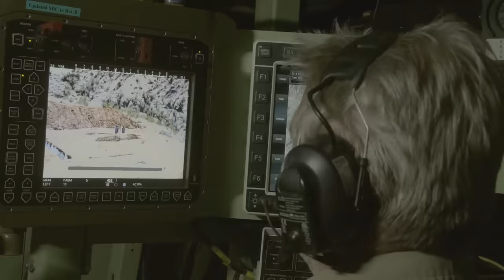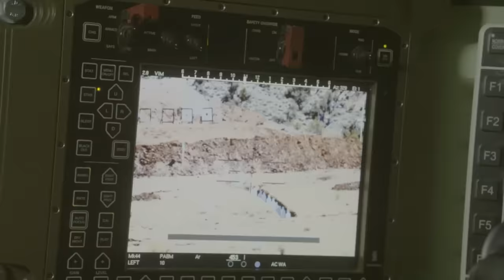Mk 44S Bushmaster II cannon live firing 30mm Mk 310 Programmable Air Burst Munition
Footage of a LAV 30 armed with the Mk 44S Bushmaster II cannon firing the 30x173mm Mk 310 Programmable Air Burst Munition (PABM) and the Amphibious Combat Vehicle firing S40 PABM (40x180mm) ammunition. The LAV 30 shot the vertical trench and the ACV the horizontal trench.

Video: Northrop Grumman